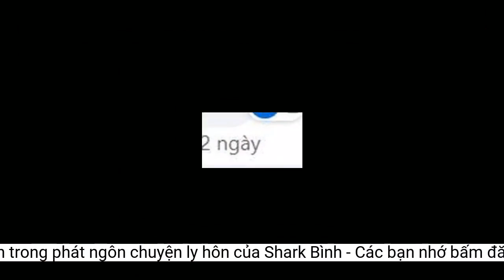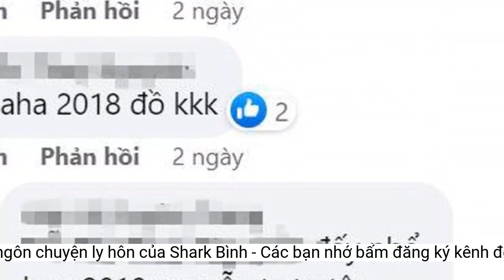Dân mạng soi ra điểm mâu thuẫn trong phát ngôn 'chuyện ly hôn' của Shark Bình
Mới đây, nhiều dân mạng đã tìm ra điểm mâu thuẫn trong lời chia sẻ của Shark Bình về chuyện ly hôn của ông với bà Đào Lan Hương."Từ cuối năm 2018 chúng tôi đã có nhiều mâu thuẫn trong cuộc sống nên đã ký ĐƠN ĐỒNG THUẬN LY HÔN, chia tài sản và thời gian chăm sóc con cái để mỗi người xây dựng cuộc sống và sự nghiệp riêng.
Nhiều dân mạng thắc mắc về việc Shark Bình từng chia sẻ, ông và bà Đào Lan Hương đồng thuận ly hôn năm 2018 nhưng năm 2019, ông vẫn đăng ảnh tình cảm với vợ
Ngay sau đó, Shark Bình đã viết trên trang cá nhân nói rõ về việc việc ông và bà Đào Lan Hương vẫn chưa ra tòa, chưa hoàn tất thủ tục ly hôn. Shark Bình cũng khẳng định, các thông tin do bà Hương cung cấp "chưa chính xác so với thực tế khách quan".'
Tuy nhiên, mới đây, dân mạng lại tìm ra điểm mâu thuẫn trong lời chia sẻ của Shark Bình so với những gì vị doanh nhân này thể hiện với bà Đào Lan Hương.
Mối quan hệ của 3 nhân vật đang được quan tâm nhất hiện nay
Bức ảnh khá tình cảm kèm theo dòng trạng thái: "Một tỷ năm rồi mới được đi cafe với người đẹp". Không những vậy, Shark Bình còn đính kèm cảm xúc "đang cảm thấy thư giãn".
Shark Bình mới đây xác nhận đang hẹn hò với diễn viên Phương Oanh
Bức ảnh được Shark Bình đăng lên trang cá nhân của mình vào năm 2019 khiến dân mạng cảm thấy vị doanh nhân này có nhiều mâu thuẫn trong hôn nhân của ông
Cụ thể, Shark Bình chia sẻ rằng vợ chồng Shark nhiều mâu thuẫn nên đồng thuận ly hôn từ năm 2018, tuy nhiên, vào tháng 3/2019, chính Shark Bình là người đăng tải bức ảnh chụp chung cùng bà Đào Lan Hương lên trang cá nhân.
Sau một thời gian cố gắng, đến giữa năm 2020 thì chúng tôi chính thức không còn chung sống nữa. Cho đến khi cảm thấy không thể cứu vãn thì tôi đã nộp đơn đồng thuận ly hôn ra tòa để chờ xét xử và ra quyết định theo trình tự thủ tục", Shark Bình chia sẻ.
Mối tình này dẫu nhận được nhiều lời chúc phúc nhưng cũng vướng không ít lùm xùm. Trong khi Phương Oanh và Shark Bình một mực khẳng định cả hai đến với nhau khi đang ở trạng thái độc thân thì bà Đào Lan Hương - bà xã Shark Bình lại quả quyết cho rằng, bà với Shark Bình vẫn đang là vợ chồng hợp pháp.
Hiện tại, bức ảnh được khá nhiều sự quan tâm từ cư dân mạng, tuy nhiên, vị doanh nhân vẫn đang giữ im lặng.
Những ngày qua, cư dân mạng không ngừng xôn xao bàn tán trước thông tin nữ diễn viên Phương Oanh và Shark Bình đã chính thức công khai yêu nhau.
Về phía doanh nhân Đào Lan Hương, mới đây bà đã có buổi làm việc và ủy quyền cho luật sư để giải quyết các vấn đề liên quan đến chồng là Shark Bình.